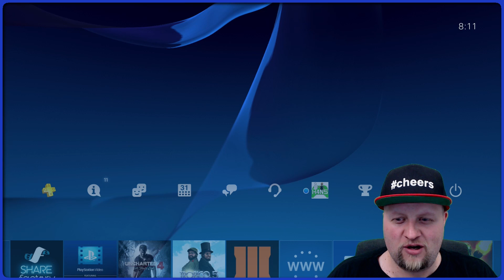PlayStation Plus Abo kündigen PS4 Tutorial #08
Wie ihr die Automatische Verlängerung eures PSN Plus Abos kündigen könnt, dass zeige ich euch in diesem PS4 Tutorial / Anleitung

« PSN Guthaben kaufen! »

« PlayStation Plus kaufen! »

« Mein Postfach »
H4NS
Postfach 32 16
53842 Troisdorf

► Mein Mikrofon - Rode NT1-A
► Meine Webcam
► Meine Camera 1 - Canon Legria Mini
► Meine Camera 2 - Canon 1100D
► Mein Headset - Astro A40 mit MixAmp Pro (2015)